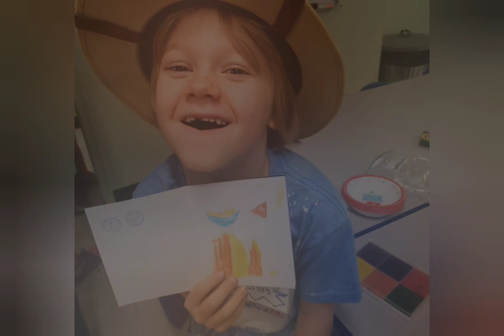September 2023!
Music from Uppbeat (free for Creators!)